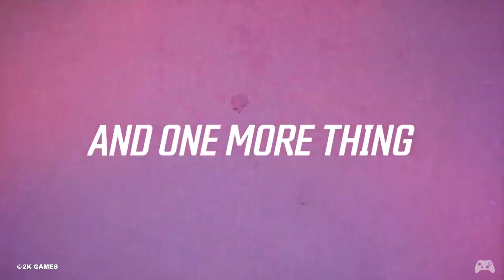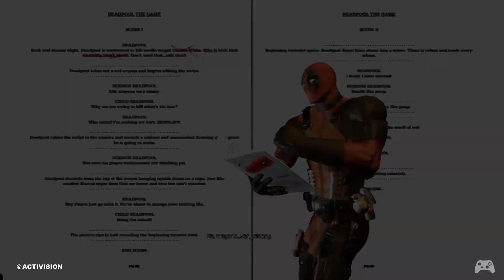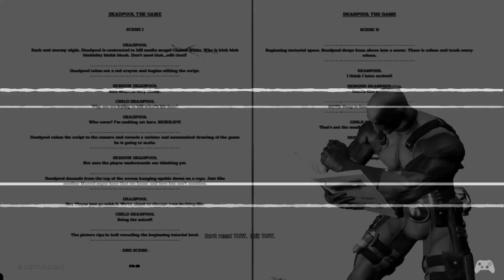6 Games with ACHIEVEMENTS to Die For!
Live, Die, Repeat, Achievement?

Some of my favourite achievements where dying is not a deal breaker, its literally required!

If your favourite achievement or trophy's not in this list, let me know in the comments down below, and I'll see what I can do to have it in version 2.0!